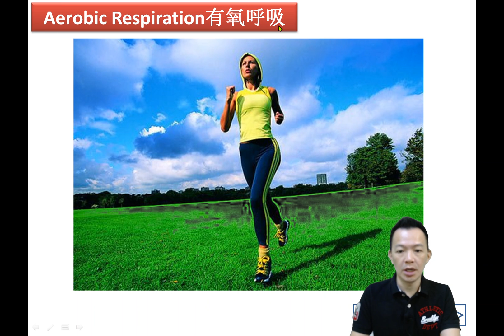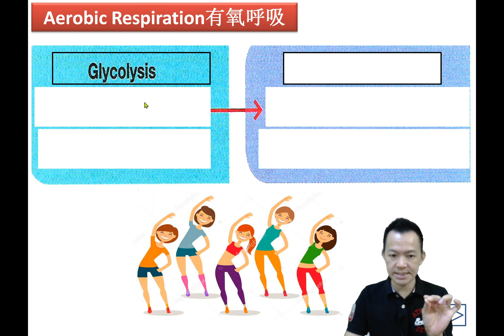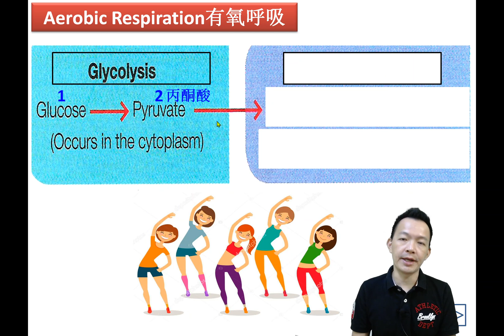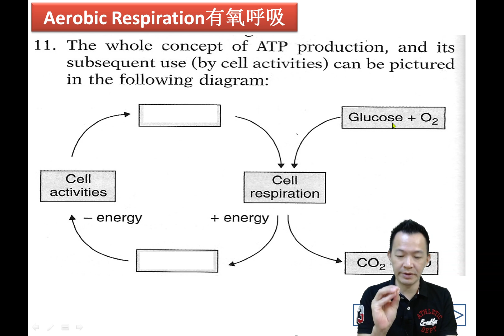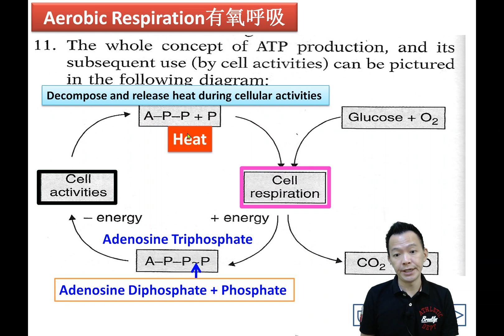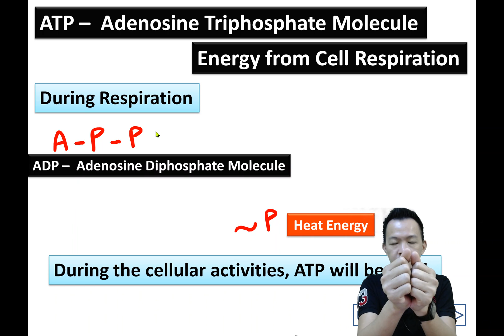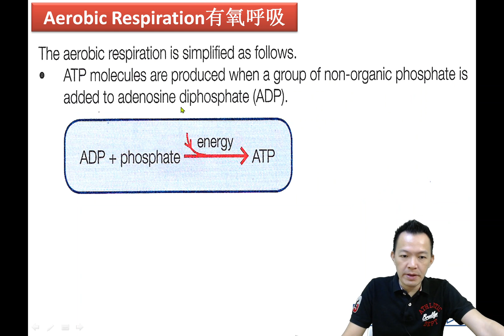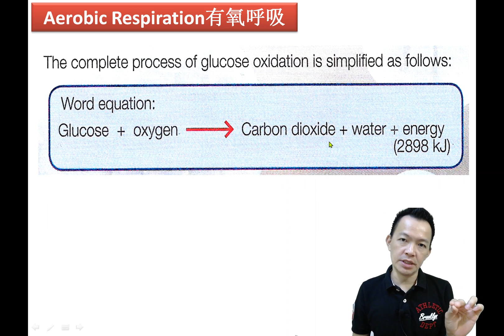Form 4 Bio Chapter 7 Aerobic Respiration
一个最适合华校生的‘英语’理科补习平台。策略化且有趣的教程，简单标准的英语加华语解释，学生几乎没借口说不明白。Tuition Platform for Form 1-5. UASA Science | SPM Science, Chemistry and Biology. Suited for Chinese School Students. 👍更多详情，网站check with our Tuition Centre Time table 时间表 Self Service Test Class 自助试课